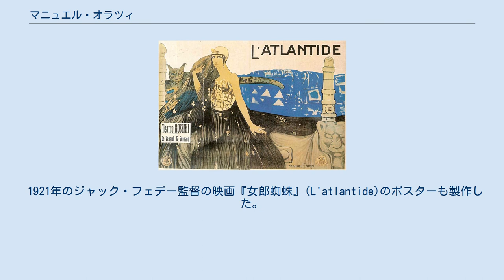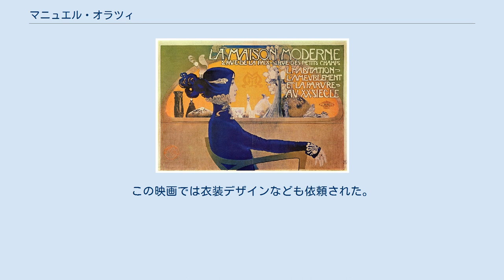マニュエル・オラツィ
マニュエル・オラツィ（Manuel Orazi、本名: Emmanuel Joseph Raphaël Orazi、1860年10月5日 - 1934年10月28日）はイタリア生まれで、主にフランスで活動したイラストレータである。
アール・ヌーボーのスタイルのポスターや書籍の表紙絵、挿絵を描いた。
 ジャン・ロランの"Ma petite ville"の挿絵 (1889) ローマで生まれた。
1883年から1884年の間、イタリアを代表するポスター画家が集まった、ミラノの出版会社リコルディの工房で働いた後、パリに移った。
 パリでは多くの商業ポスターを製作し、宝飾店、「メゾン・ド・ラール・ヌーボー（Maison de l'Art Nouveau）」のためにポスターを描き、宝飾デザインした。
コナン・ドイルの短編小説や、ボードレールの詩集、『惡の華』などの書籍の挿絵を描いた。
 第一次世界大戦中はパリからモンジヴレに避難した。
 1921年のジャック・フェデー監督の映画『女郎蜘蛛』(L'atlantide)のポスターも製作した。
この映画では衣装デザインなども依頼された。
その後も「Crainquebille 」(監督:フェデー、1922年）や「 Le Voile du bonheur 」（監督:Édouard-Émile Violet、1923年)などで映画の美術監督を務めた。 パリで死去した。